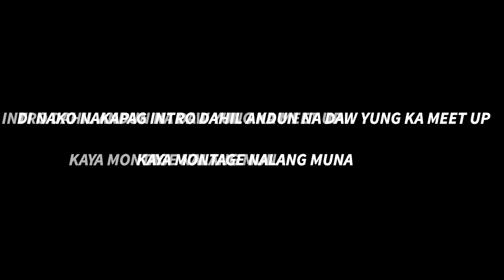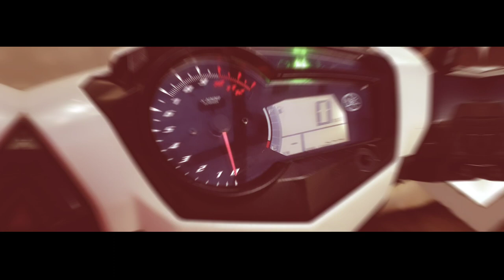BYE MOTMOT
Hindi ganong okay yung pakiramdam ko while doing this vlog pero sana paanoorin nyo padin 😅 Get well soon to me! Say hi to my new motmot 🤟 Labyu mga karibs ❤️